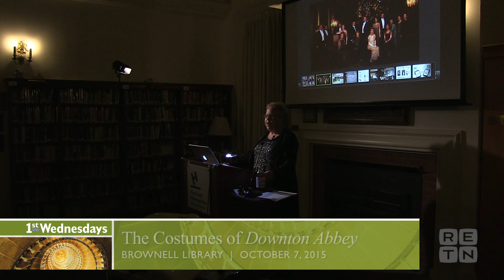Jule Emerson: The Costumes of Downton Abbey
BROWNELL LIBRARY | First Wednesdays

Middlebury College artist-in-residence Jule Emerson discusses the fashions worn in the popular PBS series Downton Abbey.